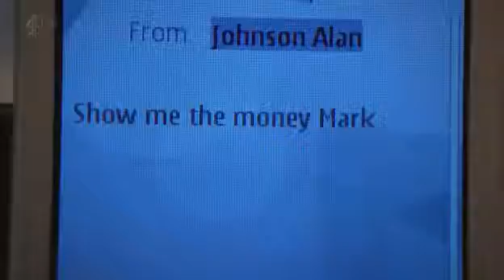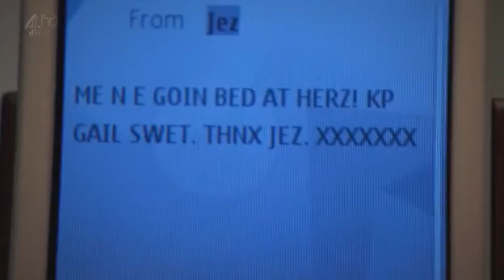Peep Show - Series 6 - Episode 4 - Part 2 - Tv-Downloads.org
Mark discovers that Jeremy's girlfriend Elena has a guilty secret. But should he tell him when Jez is clearly so happy? In addition to this, Alan Johnson offers Mark the chance to go into business with him. Mark, while reassuring himself that this is his dream offer, begins to see Johnson in a new light. Big Suze inadvertently brings Mark and Jeremy's problems to a head.